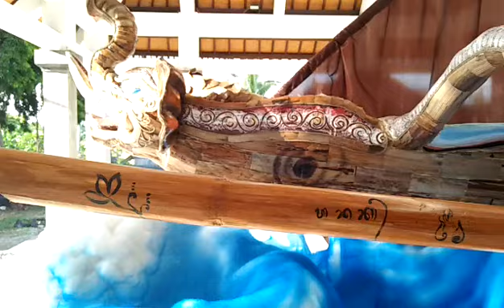I RENGGAN [OGOH-OGOH SEBUNIBUS]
I RENGGAN adalah konsep ogoh-ogoh dari ST. Satya Dharma, Desa Adat Sebunibus,  Kecamatan Nusa Penida. Kontingen Duta Kecamatan Nusa Penida dalam Lomba Ogoh-Ogoh Tingkat Kabupaten Tahun Saka 1942